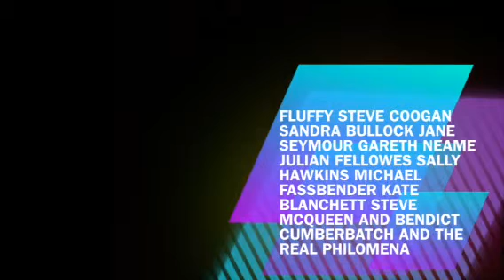The Fluffy Videos episode 3: Fluffy is on the Red Carpet!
Fluffy is going to the BAFTA tea party! That is where most of the stars from the oscars are! STARS FROM THE OSCARS!